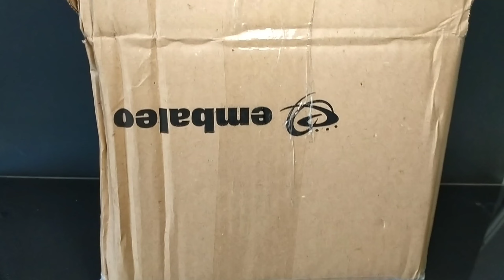Mes 2 nouveaux iules ! - george_le_blob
pense a me rejoindre sur tiktok !